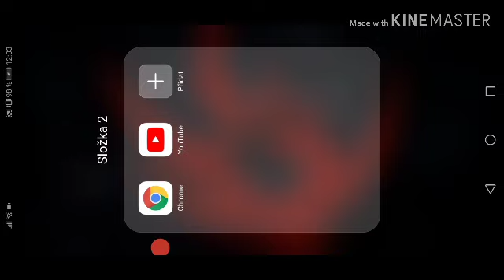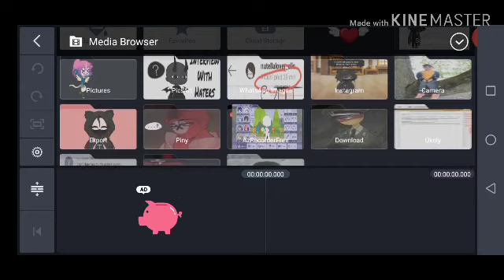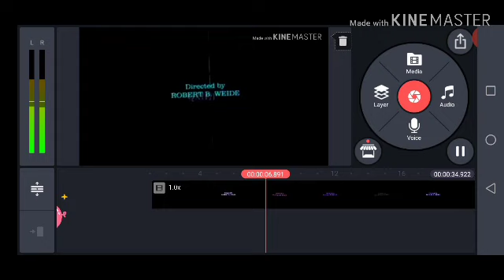HOW TO MAKE A DOWNLOADED VIDEO MOVE ON KINEMASTER (idk how to name this tutorial xD)